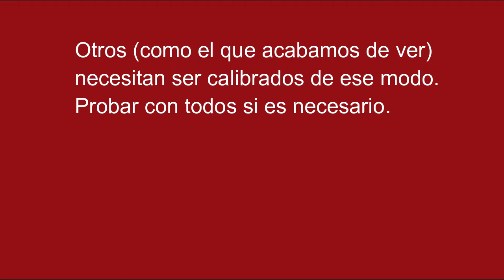Calibración de servomotores - brazo robótico 2.0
Todos los servomotores utilizados en el kit deben estar en una posición de 90 grados, pero no todos vienen así de fábrica. Este tutorial muestra calibrar un servomotor en una posición de 90 grados, de manera sencilla con los mismos componentes del kit.